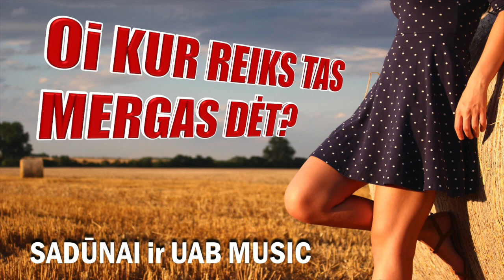Sadūnai - Oi Kur Reiks Tas Mergas Dėt? (Lyric Video). Lietuviška Daina su Žodžiais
oi kur reiks tas mergas dėt
į Rygą į Rygą į saldainių fabriką

į Rygą į Rygą į cukierkų fabriką

oi kur reiks tuos bernus dėt
į Rygą į Rygą į arielkos fabriką

oi kur reiks tas bobas dėt
į Rygą į Rygą į kaliošų fabriką

oi, kur reiks tuos diedus dėt
į Rygą į Rygą į tabokos fabriką